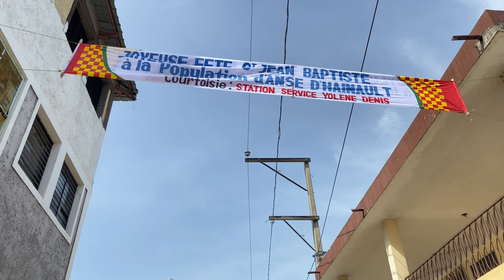Bonjour Anse d'Ainault, Ann vizite kèk kote nan vil la | 23 Juin 2023